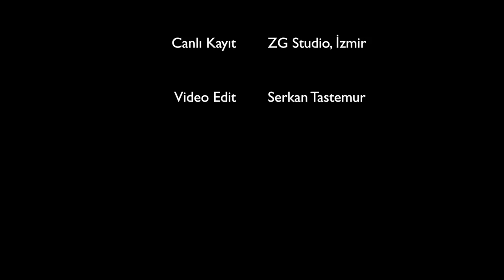Semra Tunç - Dağlara küstüm Ali (Canlı kayıt)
Dağlara küstüm Ali

Solist: Semra Tunç

Gitar/Vokal: Zafer Güler

Canlı kayıt: ZG Studio, İzmir

Video Edit: Serkan Taştemur